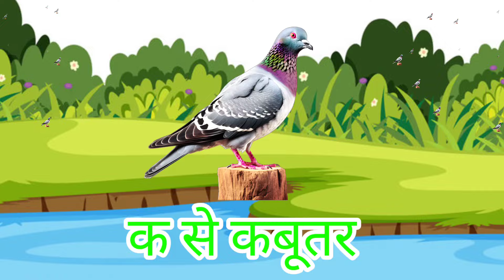123 Numbers, learn to count, One two three, 1 to 20, 1 to 100 counting, Hindi alphabet